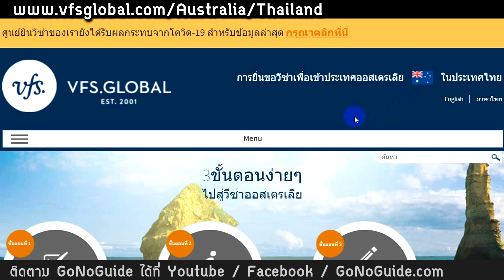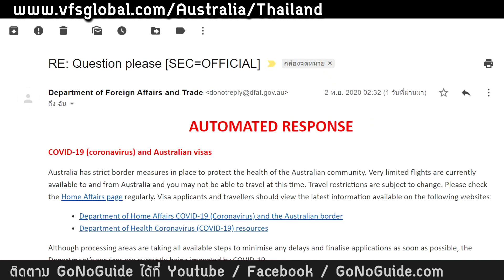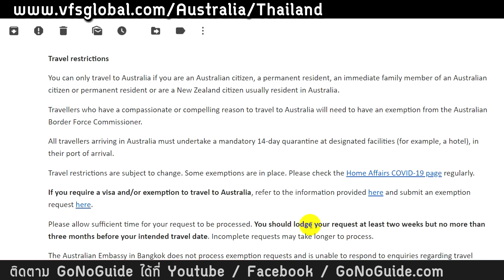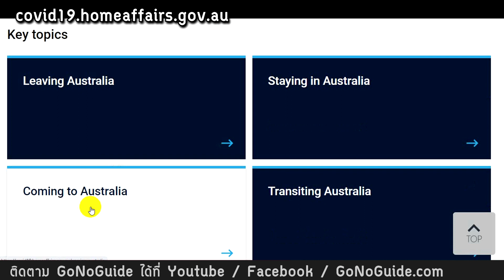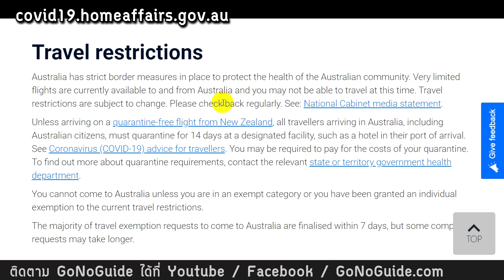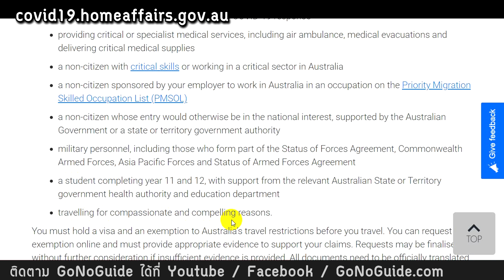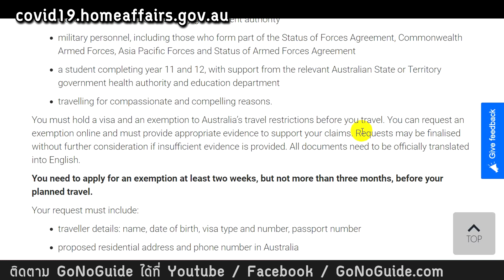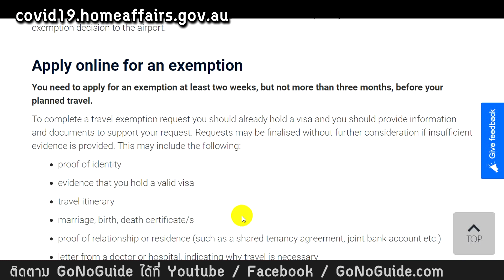ออสเตรเลีย ขอวีซ่าได้หรือยัง เยี่ยมเยียน/ท่องเที่ยว (Visitor Visa) 4 พ.ย. | GoNoGuide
ช่วงนี้มีคนถามเยอะ และเข้าใจผิดเยอะว่าออสเตรเลียจะเปิดแล้ว เพราะ VFS ประกาศเปิด
จริงๆคือเปิดให้ทำไบโอเมตริก
และปกติออสเตรเลียก็เปิดให้ทำวีซ่าอยู่แล้วทางออนไลน์ ไม่ได้ปิด เพียงแต่จะโดนดองไว้ ไม่พิจารณาเท่านั้นเอง  เพราะวีซ่าชนิด Visitor Visa ยังเข้าออสเตรเลียไม่ได้ และคาดว่าจะเลยไปถึงปีหน้าเลย